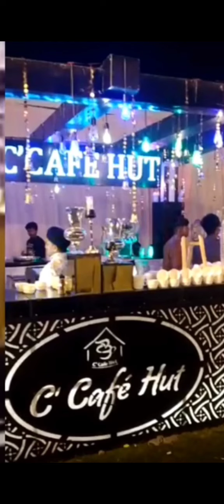LATEST Muslim indian nikah manjha # repection barat full wedding video# traditional viralvideo